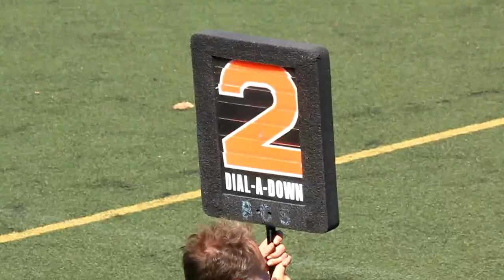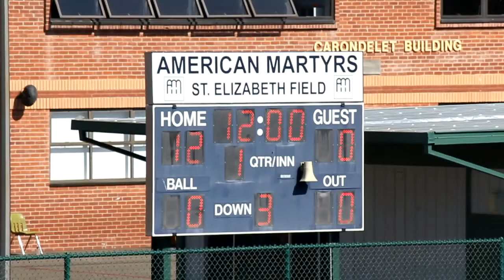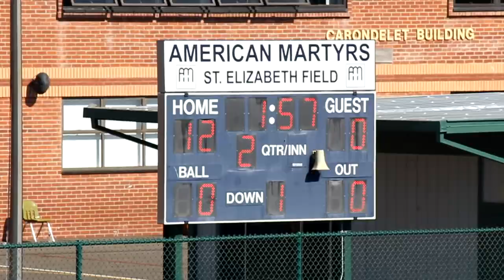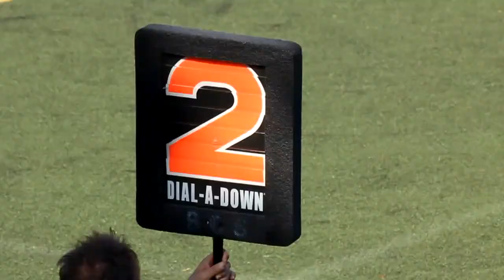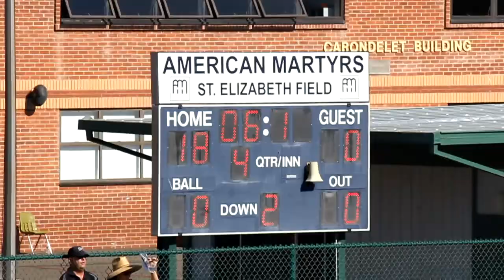9.16.12, D10 Mustangs 18 - Seahawks 0